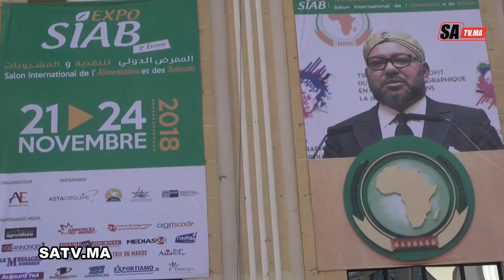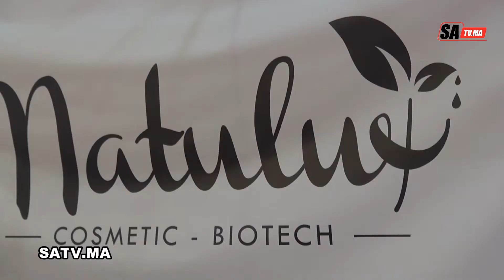المعرض الدولي للمشروبات والمواد الغدائية في نسخته التانية